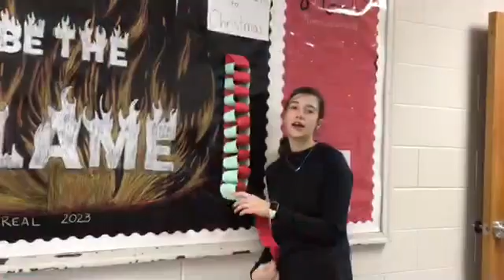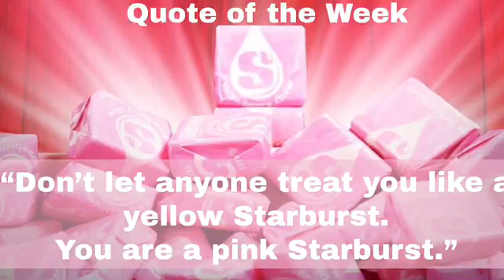12 6 2022